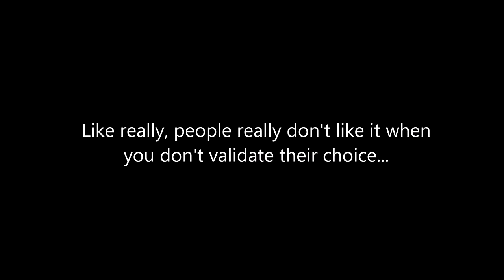Top 5 Most Reliable Guns | TFBTV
What a hard TFBTV list to make, but one that is requested constantly. In this video we discuss five firearms that we believe to stand out among their peers as being exceptionally reliable, choosing a pistol, shotgun, SMG, bolt-action, and a self-loader to top it all off.

We give away hundreds of dollars of gear a month to our supporters and 4 free guns a month!

Want to join the TFBTV chat room? Use our Discord Invite